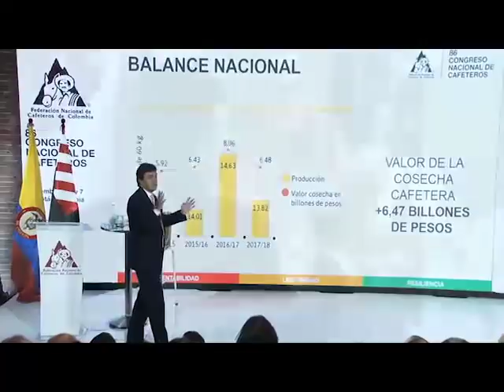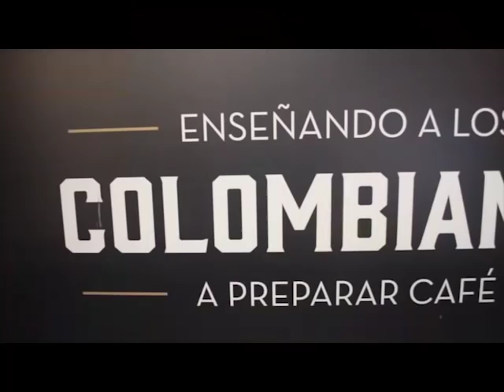Magazine Congreso Cafetero Al Día - Primera Emisión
Toda la información de la actualidad y el futuro del gremio desde el 86 Congreso Nacional de Cafeteros 2018